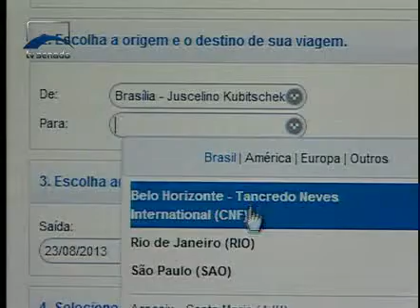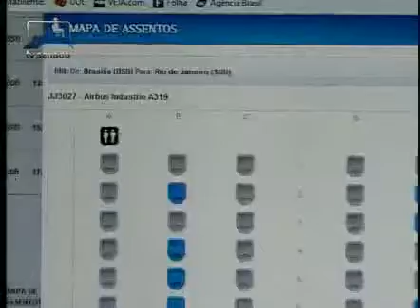Jornalismo - Está na Câmara PLS que fixa regras para cancelamento ou remarcação de passagens aéreas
Regras mais rígidas para evitar abusos das companhias aéreas na venda e remarcação de passagens. Este é o objetivo do PLS 24/2012, que foi aprovado no Senado e seguiu para análise da Câmara dos Deputados.